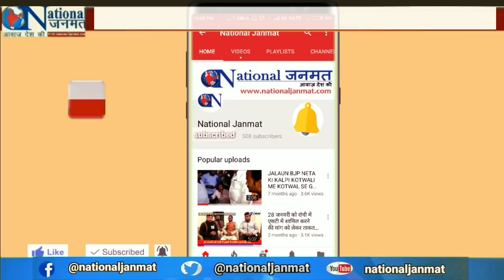बेरोजगारी_दिवस पर वायरल हुआ कानपुर के 'संजीबा' का ये गाना !